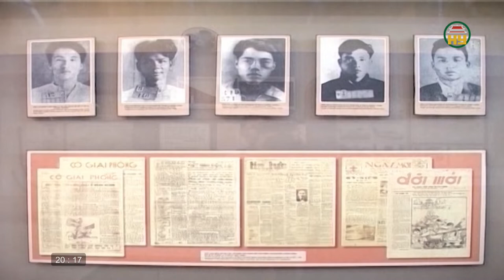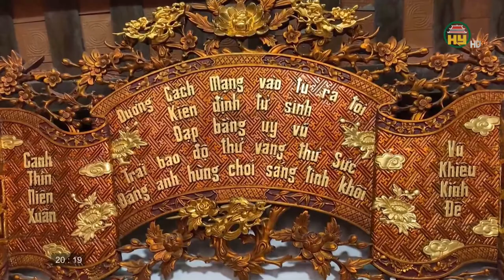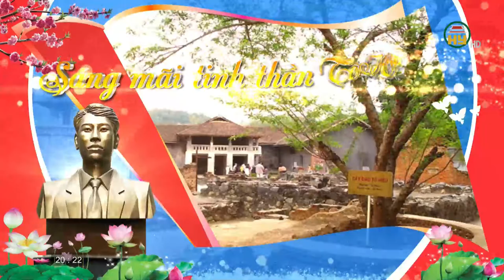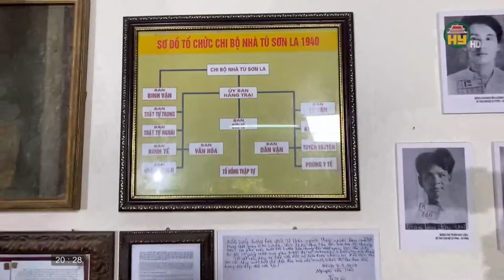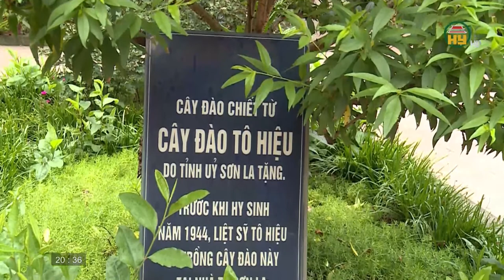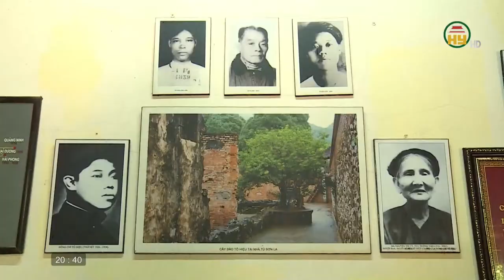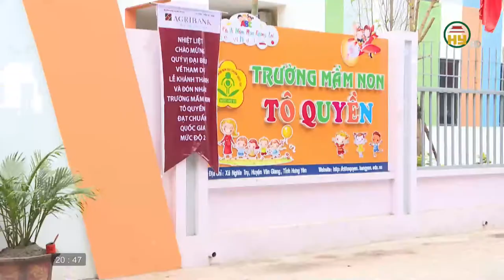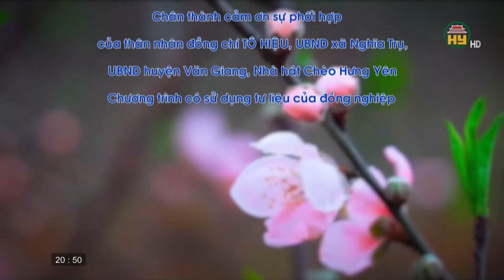Sáng mãi tinh thần Tô Hiệu